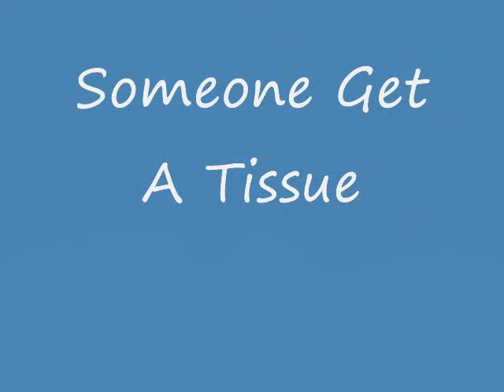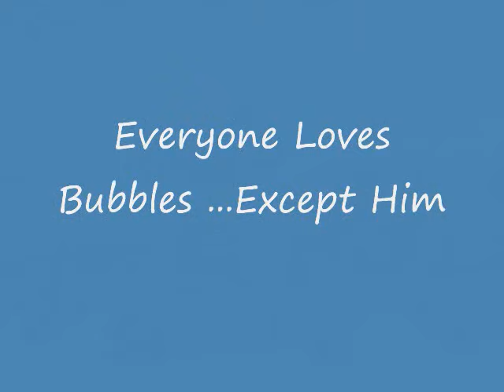Derek's Beagle Bubble Bonanza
just my beagles and bubbles